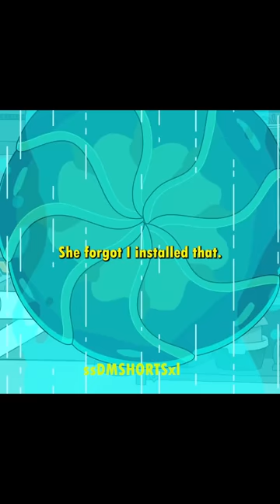Jerry Turns Into A Pillbug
animated series
movie shorts

“Rick and Morty” Season 6, Episode 1 begins with Rick’s dramatic voice buzzing in the space where he muses that when someone is dying, the first thing they lose is their creativity. One cannot agree more, but anyway, this is how he keeps talking and mocking the situation that Rick and Morty have put themselves into. The citadel has broken, the other Mortys are going ferocious, and now they’re locked up in space. It seems this fresh new episode “Solaricks” is just the aftermath of the season 5 finale “Rickmurai Jack.” Rick’s cinematic voiceover is getting all in vain as Evil Morty isn’t writing them. Rick’s denotation about not having a helmet like that Avenger guy disappoints Morty, as how can anybody forget Iron man? But Rick is tranquil about the far more ravage-bearing consequences that are coming on their way until ‘Space Beth,’ the way cooler version of Morty’s mom, has come to their aid, but at what cost? She starts explaining things that, consequently, frustrate Rick and Morty, but they can’t express a little of that as long as the ‘Space Beth’ is the rescuer.

Hello viewers since two of my accounts already been purged this is the Third A/C
I am all about DC/Marvel movies. I am deeply into DCEU and Marvel Cinematic Universe. I make videos about movie theories, reviews and Easter Eggs.